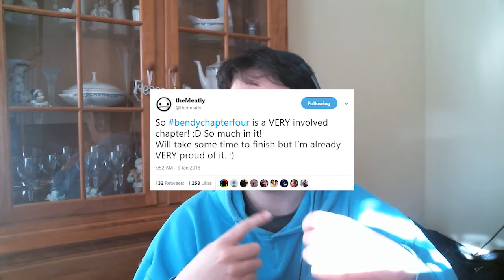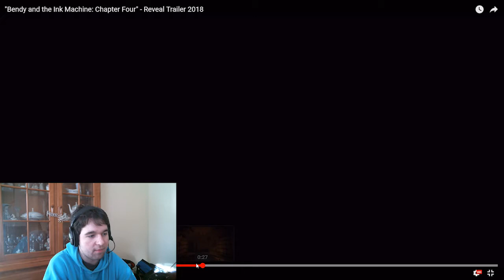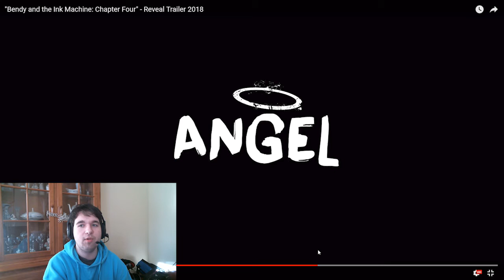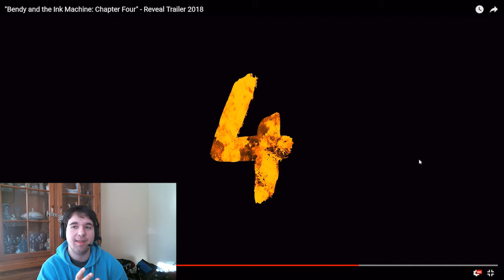Bendy and the Ink Machine CHAPTER 4 TRAILER! (Speculation, Reaction, Theories)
My thoughts on the new Bendy and the Ink Machine Chapter 4 Reveal trailer. I'm so excited!!